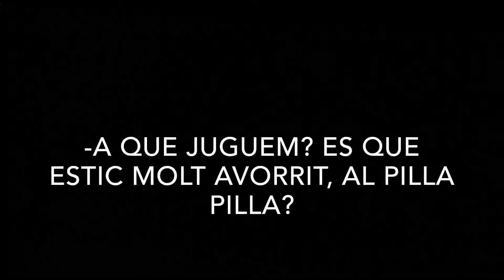CEM Cinema Mut EL SOMNI Mireia, Pepo i Ana